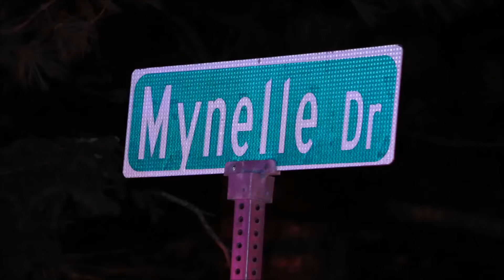Gas grill catches garage on fire 12 13 16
HyannisNews.com

VIDEO: Gas grill catches garage on fire...

SOUTH YARMOUTH  –  A woman looked out her window and saw flames; the outside wall of her neighbor's garage was burning and it's a good thing she called 911 right away because a propane grill was also fully involved.

According to sources, a couple had been grilling earlier and went back inside the home, not expecting what was about to happen next.  The gas grill somehow reignited, quickly catching onto an outside wall of their home.

A Yarmouth Police Officer was one of the first on scene and he quickly began to attack the flames from inside the garage with a small extinguisher from his cruiser.

The young couple were able to safely exit their home and were watching the situation unfold as HN arrived on scene.

Thanks to an alert neighbor and a quick response from Yarmouth Firefighters, the flames were quickly knocked down.  Firefighters then ripped into the wall and roof line hunting down some more illusive flames making their way into the attic area of the garage.

It was a good save and job well done for the Yamouth FD.

There were no reported injuries.

[Press play... select HD in the settings...]

12/13/2016

&nbsp;

Robert Bastille